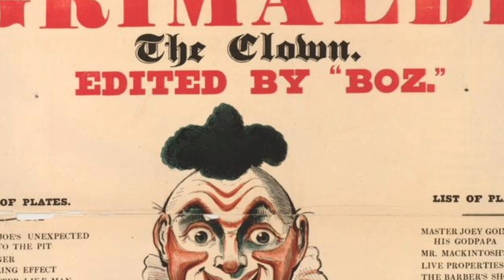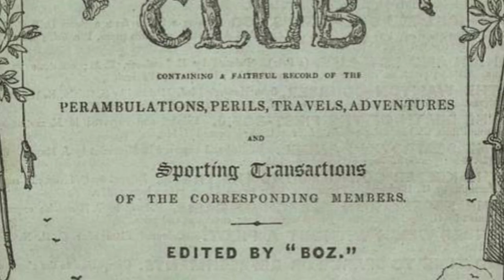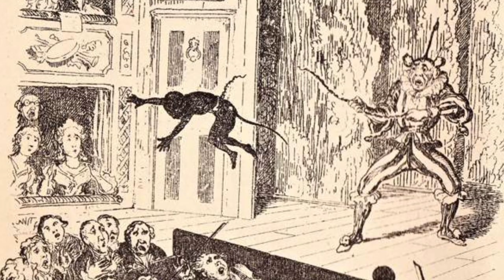What happened to clowns. The real story of clowns.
Zombie: Myth and Origin The Eiffel Tower World's Fair| Gustave Eiffel |Financial support| Controversy|The construction Prehistoric Fossils- |Acrocanthasaurus| Nothosaurus| Ichthyosaur| Megalodon|Cetiosaurus|Dunkleosteus Dinosaur: Fossil Finds|T. rex|Dakota Raptor| Spinosaurus|Armored dinosaur|Plesiosaurus The fall of the geocentric Universe: The Legacy of Galileo Extraterrestrial Life and the Pentagon UFO Report: Are we already living in a dystopian society? Socials- Instagram-@ronin8000